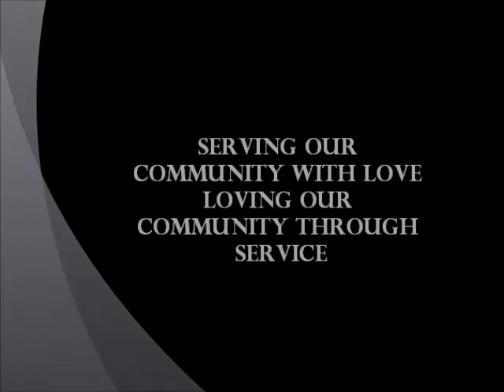NRSMBC MLK DAY of SERVICE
We through an awesom volunteering event Jan. 19, 2013.